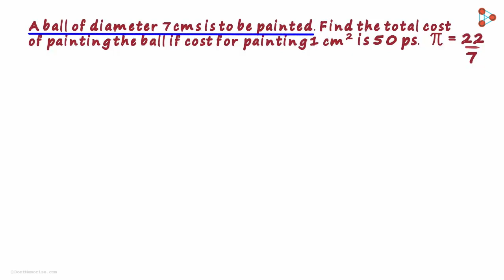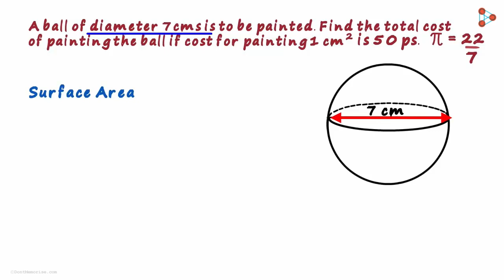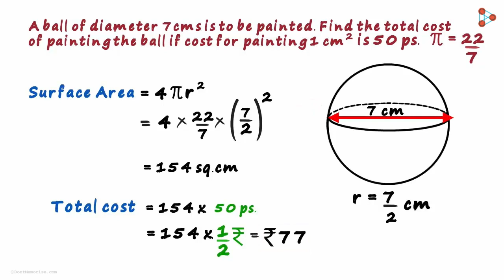Surface Area Volume Lesson - 22 | Surface Area of a Sphere - Example? - in Marathi (मराठी मध्ये)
Let's Understand Surface Area of a Sphere - Example? Watch this video to know more...

Don't Memorise आपल्या विनामूल्य चित्तवेधक शैक्षणिक व्हिडिओ द्वारे शिक्षणात नवचैतन्य आणते. अधिक माहितीसाठी भेट द्या

सर्व व्हिडिओ सहजरित्या पाहण्यासाठी तसेच क्विझ्झेस मध्ये प्रवेश मिळवण्याकरिता आमच्या वेबसाइट वर नोंदणी करा